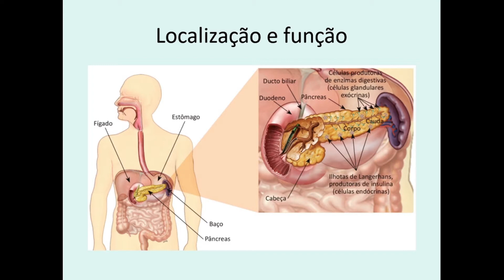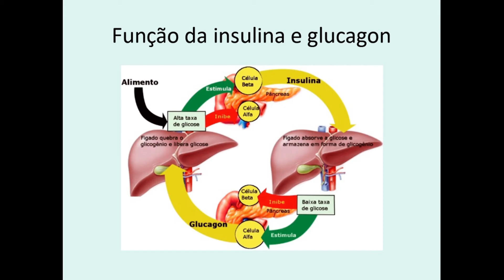Pâncreas | sistema endócrino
nesta aula, você aprenderá a localização do pâncreas e quais suas funções. Aprenderá o que é uma glândula endócrina e exócrina, e aprenderá qual é a função da insulina e do glucagon que são os hormônios produzidos pelo pâncreas. No final da aula você aprenderá sobre o diabetes tipo 1 e diabetes tipo 2 e qual a diferença entre eles. Aprenderá também como a engenharia genética contribuiu para uma nova produção de insulina.
Reforçando a correção: o suco pancreático NÃO age no estômago e SIM no duodeno (uma parte do intestino delgado).